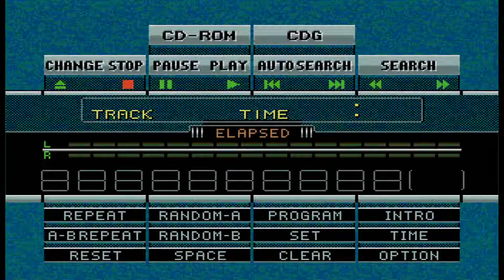삼성전자 CD알라딘보이 II 구동 영상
수퍼알라딘보이 1 + CD알라딘보이 II 조합 구동 영상
둘다 정발판이라도 인터페이스 번역 그런건 없는듯